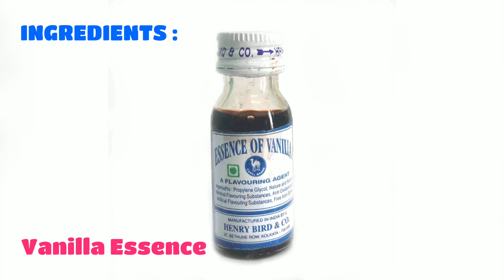Homemade Custard Powder Recipe 😍 | How to make Custard Powder at home ❤️ | Custard Powder making ✨